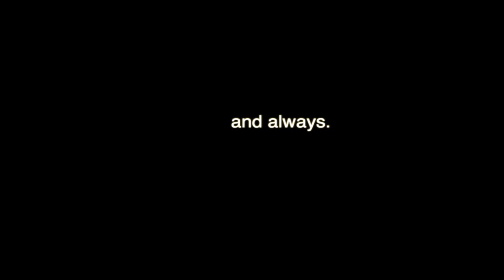NHS England Midwifery Ambassadors - Over The Rainbow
NHS England’s Midwifery Ambassadors have come together virtually to celebrate International Day of the Midwife 2020, IDM20, as a choir through the medium of music and technology to spread a little hope, sunshine, smiles and happiness during these difficult times of COVID19.

The PerceptionsOfMidwifery Programme is one England’s Chief Midwifery Officer, Professor Jacqueline Dunkley-Bent’s three key ambitions. There are currently approximately 150 Midwifery Ambassadors working in NHS Maternity services across England, working together to promote, support and raise the roar for our profession.

Led by Claire Mathews, North West Regional Chief Midwife, the aim of the Midwifery Ambassadors is threefold, firstly to engage with the future midwifery workforce by sharing the art and science of midwifery with children and young people so that potential future midwifery students from all backgrounds, ethnicity and gender, may consider midwifery as a career of choice. Secondly to work with the current midwifery workforce to ensure they feel motivated, valued and proud of the work midwives do, thus improving morale and retaining midwives in the profession. Thirdly sharing the positive work midwives do and the good news stories with the media and the public so they may encourage and support both our current midwifery workforce, our future midwifery workforce and of course in turn supporting the women, babies and families we care for across the country.

The Choir is made up of 32 midwives from all seven regions of the country and represents the diverse workforce we have. The choir includes student midwives, midwives from various ethnic backgrounds, midwives from other parts of the world working in our NHS, male midwives, specialist midwives, midwifery lecturers, front line midwives currently working clinically during the COVID19 Pandemic as well as senior midwives and system leaders. Celebrate this annual event with us by sharing our video and supporting the midwifery profession of England LoveYourMidwife MidwiferyAmbassadors PerceptionsOfMidwifery IDM2020 simonaustin TeamCMidO @TeamCMidO @Midwife_Claire @singersi90